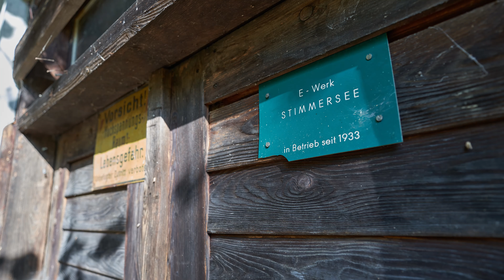Herbststimmung am Stimmersee